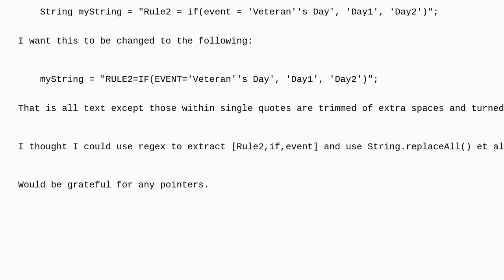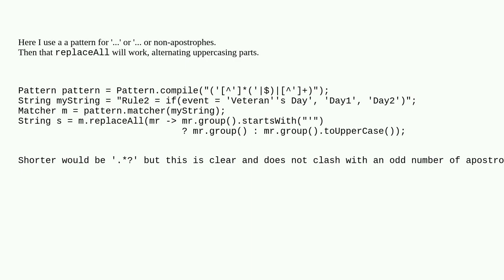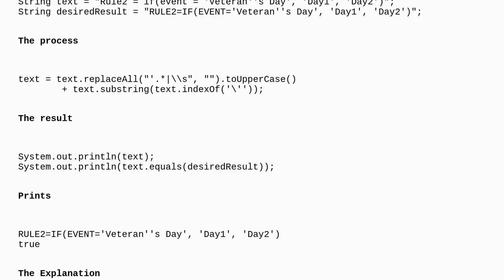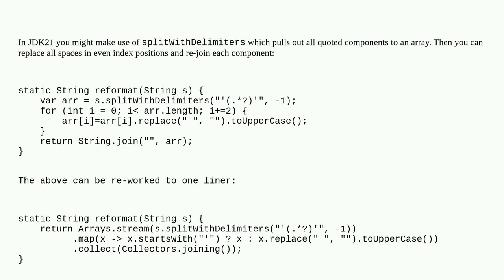Change toUpperCase() all except those within single quotes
A special thanks goes out to the community

  java string